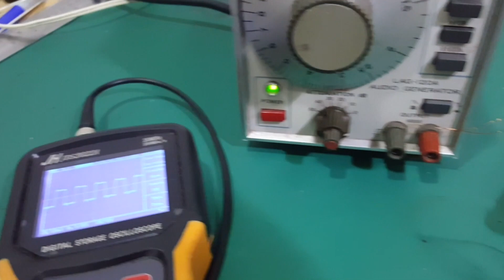Hand winding custom output transformer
One of my local customer request for custom- made 832 PP amplifier. This is the output transformer I made for 832 PP project.
The output are double C core type, with 0.23mm silicon steel. I seldom use Amorphous core because of its slightly thin sounding, I need bigger Amorphous core to get decent lower frequency.
I'm using a hand cranked winder, so that I can layout the winding pattern I wanted. This 50 years old winder had been with me since my very first OPT till now.

I'm not quite satisfy with its square wave ringing, because none of my DIY single ended transformer has ringing problem.  I will just try to use it and see how it turn out in actual operation.